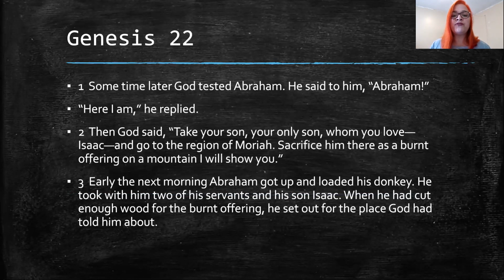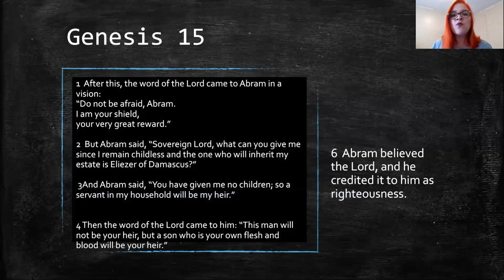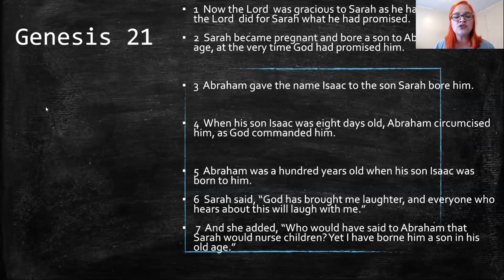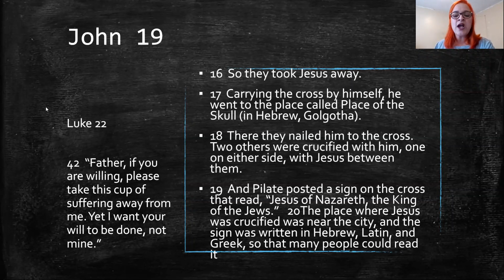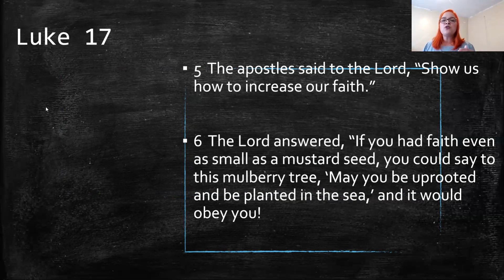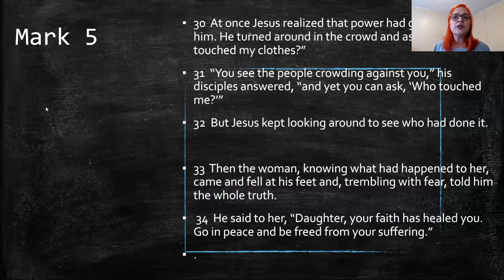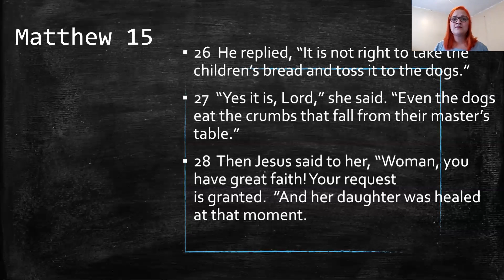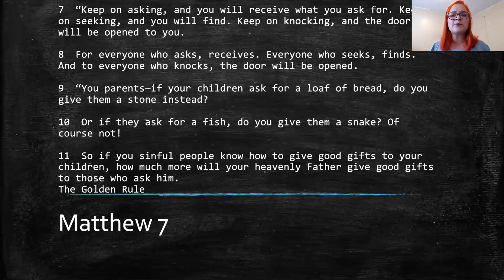Sister Deborah - Faith Like Isaac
Promisers Kept Ministry Church - Sunday Service
10/18/2020